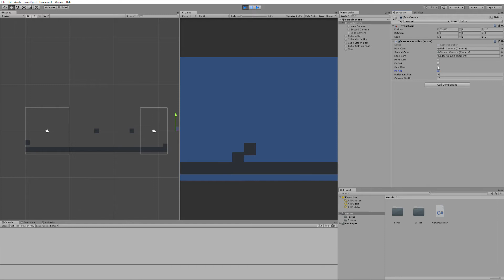Unity 2018 3 0f2 Personal SampleScene unity Camera Looper PC, Mac & Linux Standalone DX11 2